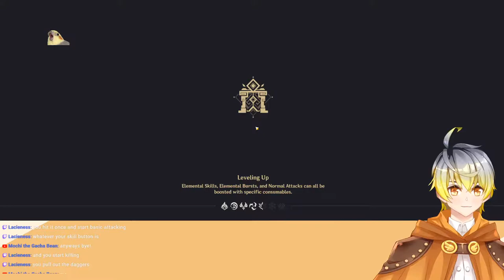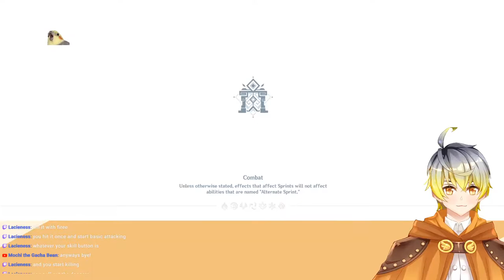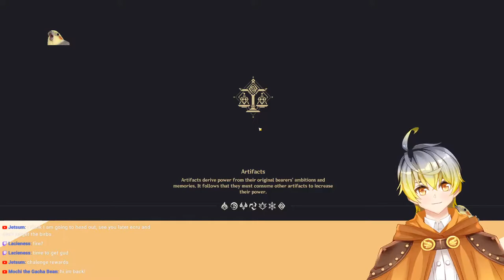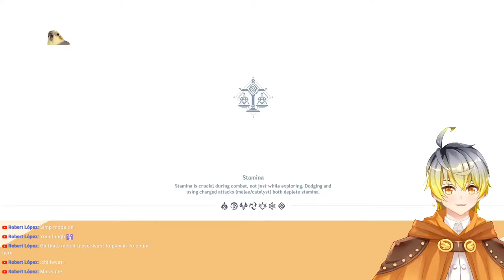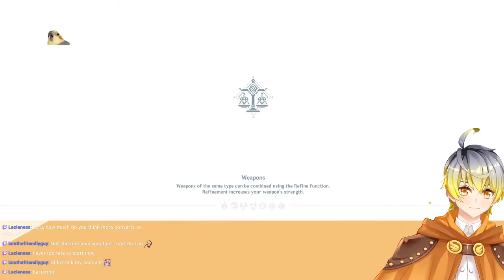[Genshin Impact] [7] Doing Event Stuff and maybe a story quest? [VTuber]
Playing some Genshin Impact need to grind the event and get that finished oof.

Follow Lacie on Twitch!

Chat Rules:
Please follow these rules to make it fun and chill for everyone!
1. Be respectful! No harassment, doxxing or discrimination of any kind.
2. Please no spam comments, self-promos or off topic discussions such as political or religious opinions.
3. Keep comments SFW so my content can be accessible to everyone! A little cursing is fine. All I ask is to keep it reasonable.
4. Chill and have fun!